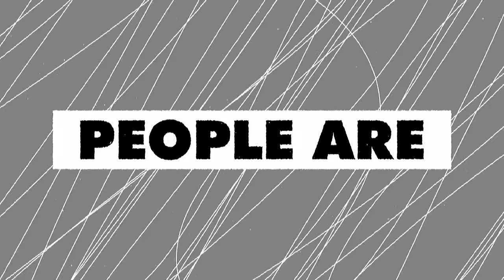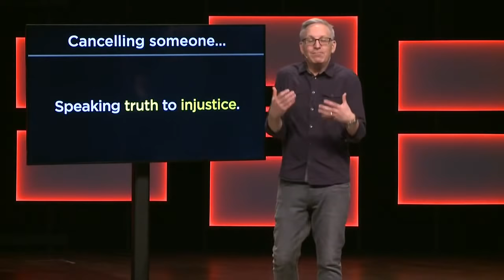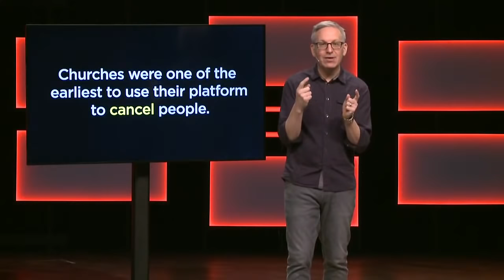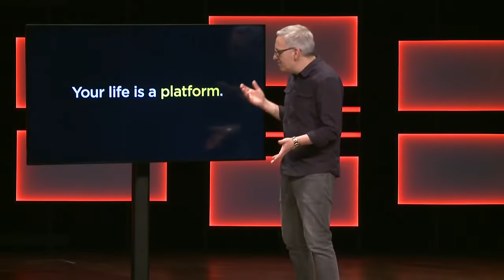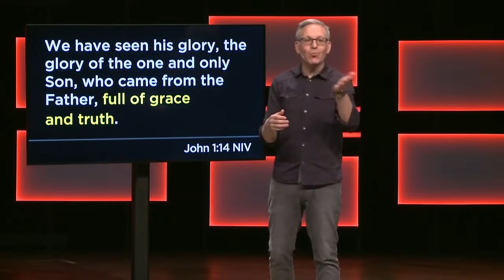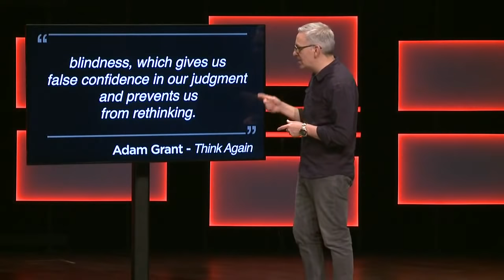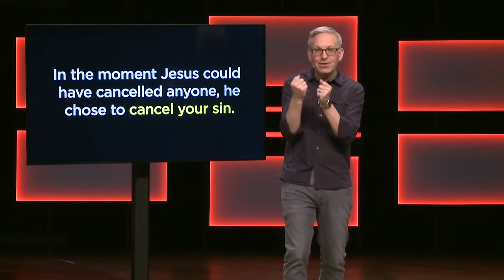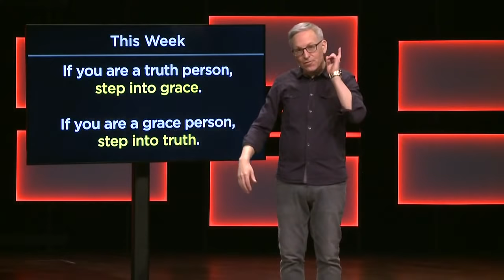Jesus and Cancel Culture | Jeff Brodie | CANCELLED (Pt. 1)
Everywhere we look, opinions and beliefs are being challenged by today's cancel culture. ⁠
When someone disagrees with the debate of the day, they are often reprimanded, or more currently, cancelled.⁠ So you've been publicly shamed or are looking for how to cancel someone.
Jesus has a radically different view of how you can approach your life. A way of living so freely that it’s worth cancelling your membership in today’s polarized culture.

Connexus Church is located in Barrie, Canada.

Bible Study | Cancel Culture Sucks | Canceling